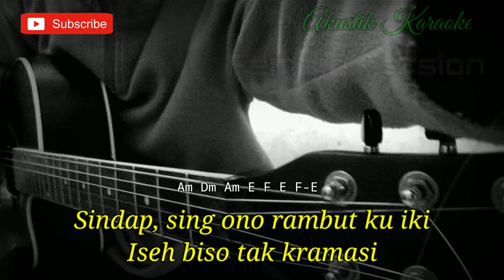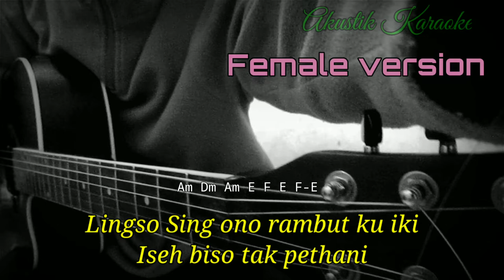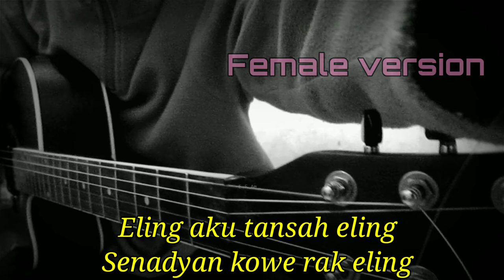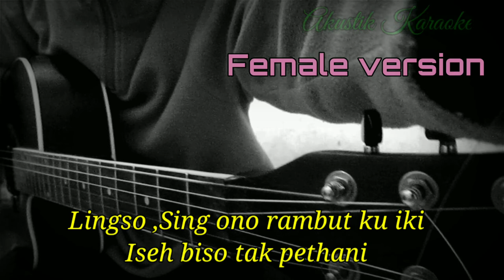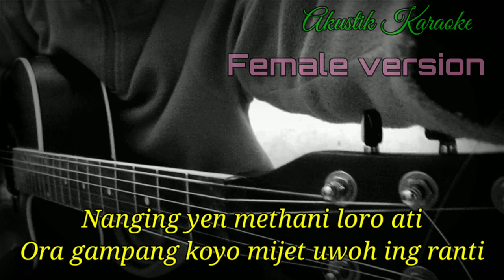LINGSO TRESNO - DIDI KEMPOT (AKUSTIK KARAOKE) | FEMALE KEY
Halo sodara kali ini ada lagu terbaru Didi kempot lingso tresno

Semoga video karaoke lingso tresno didi kempot cover siho bermanfaat bagi anda ya

Lirik lingso tresno